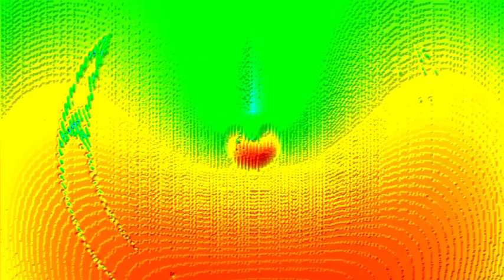Chu Chu Tv Fun Zone Super Special Amazing Edition with Effect and Overly